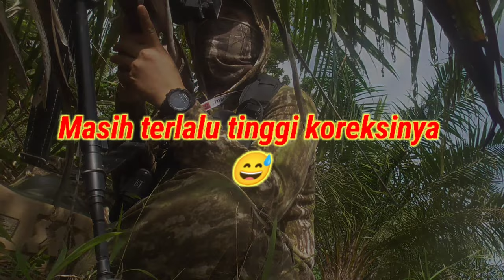Akhirnya mukbang juga || hampir gak makan karena zonk || efek upgrade unit dan ganti mimis